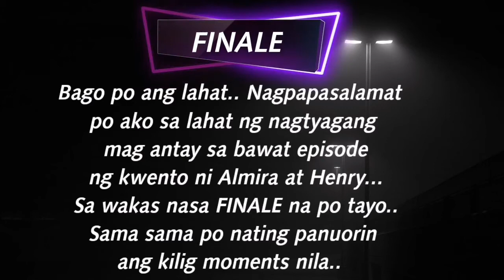"Ang KASAL at ang SURPRESA" My Alalay in Disguise Final episode/Rocheldaamazingstories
Related Channel
Maharlika tv
Kaalaman TV
Clarktv
Tinagalog
Jevera PH
Tinig Ph
Bulalord
Gazebo
Sankayjanjantv
Munting Kaalaman
Kra Stories
Love Top Secrets
Dear Ladylove
TWIN' ANGELS TV
CHOOSEN ONE TV
Felicidad’s Channel
Simply Mamang
Buden Channel
Shen-Shen TV
Shar-iane Tv
Rava Tv
Lanz Tv

TRENDING Topics
Bitag Official

Alex Gonzaga
Jamill Agassi Ching
Jomar Lovena
Ivana Alawi
Raffy Tulfo
Zeinab Harake
Congtv
Brusko Bro's

Choox tv
Akosidogie
ML DiscipleGaming

Please Support
Lucas Khaleel
Love Top Secrets
Dear Ladylove
Intet Angler Adventures
Tetay&Boy Dee TV
Lola Ganda in USA
Pierre's Adventure
TWIN ANGELS TV
CHOOSEN ONE TV